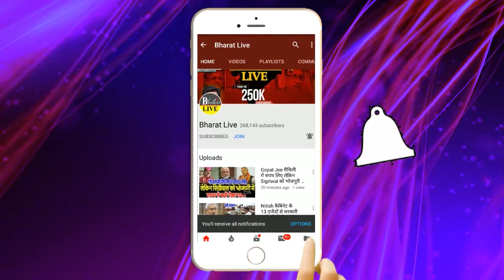बड़ी ख़बर! राहुल गाँधी की एक चीट्ठी ने राजनाथ सिंह को कर दिया एक्सपोज़!